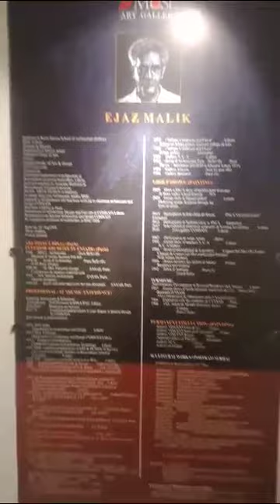Sculptures and Paintings by Ejaz Malik